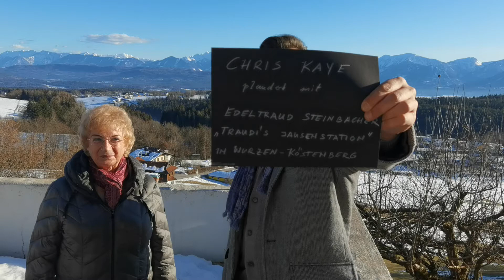Vorbeig`schaut ... bei Traudi`s Jausenstation (Wurzner Weg 33,9231 Köstenberg-Wurzen)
Chris Kaye plaudert mit musikalischen, literarischen und kulinar(r)ischen Zeitgenossen